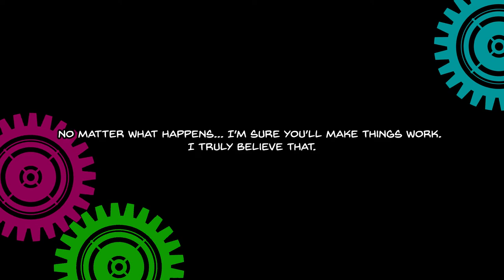【DMN】- Half Of Infinity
A Song of Unspoken Fears.

The first song in the DMN Restitution Series! This song gives some vague details about the life Anzu led before waking up in the mysterious world presented in the first chapter of Dread Me Not.

Tired, lonely, and depressed, Anzu uses her time to ruminate on past mistakes, and refuses to look towards the future. How will this mindset affect her ability to survive in the dangerous ghost-town (ghost-city?) she awoke in? Continue reading Dread Me Not, and following the chapter album releases to find out!

lyrics
I drew a line in the sand,
It helped me remember where you stand,
I know I'll never unhold your hand.

I see the stars just past you,
I'll believe anything as long as it's not true,
I know I can't get by without you,

ｍｏｖｅ ｏｎ

I don't know how you can stand when I cant

(my pronouns are she/her, please be respectful)